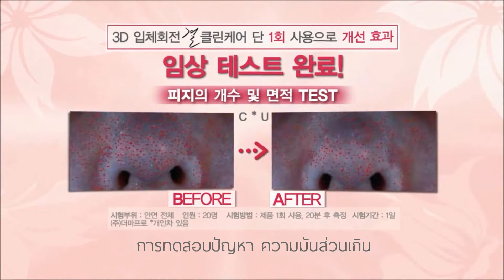BEFORE & AFTER ElishaCoy 3D Spin Cleaner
การใช้ ElishaCoy 3D Spin Cleaner กับ การล้างหน้าทั่วไป